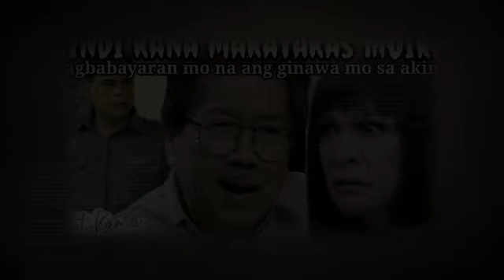"HINDI KANA MAKATAKAS! MOIRA! Kamay Na Pangarap DECEMBER 11, 2023 StoryTelling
"HINDI KANA MAKATAKAS! MOIRA! Abot Kamay Na PANGARAP DECEMBER 11,2023 StoryTelling